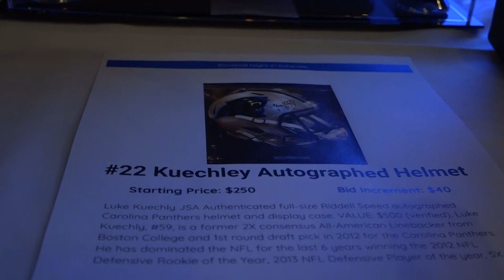The Annual Baseball Night In Asheville